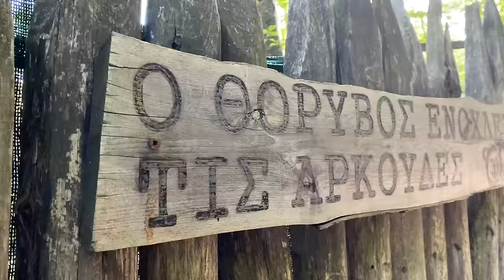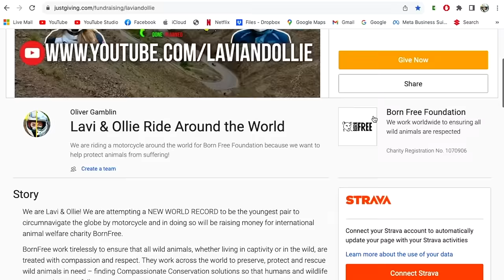We Found an INSANE MOTOCAMP in the Remote Mountains of GREECE 🇬🇷 [S6-E3]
It is day 547 of our Guinness World Record attempt to become the Youngest Pair to Circumnavigate the Globe by Motorcycle! In this episode we head into the mountains of Greece in search of bears and the perfect wild camp, but the nights are freezing cold high up here, what can we do to stay warm?

📍Greece
Near Thessaloniki ➜ Nymfaio
213km

NEW VIDEOS MON, WED & FRI (6pm BST)

LAVI
Trousers: Macna Ladies Equator Textile Jacket (Link unavailable)

Marc Travels
Onherbike
2Up and Overloaded
TAKE ME EVERYWHERE
Itchy Boots
Off She Goes
Charley Sinewan
Mototrek
ARiemann1
Freddie Dobbs
Usernamekate
RichyVida
TheMissendenFlyer
Teapot One
Big Rock Moto
Brake Magazine
LNR Moto